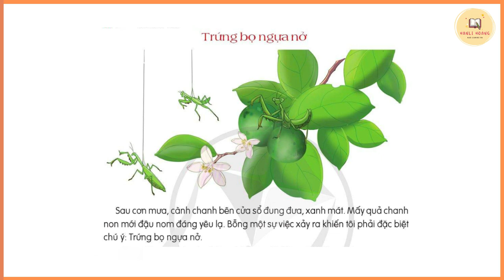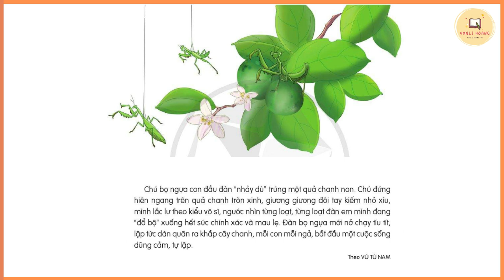Kể chuyện "TRỨNG BỌ NGỰA NỞ" trang 65 || Tiếng Việt Lớp 4 Tập 2 Sách Cánh Diều Năm 2023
Kể chuyện "TRỨNG BỌ NGỰA NỞ" trang 65 || Tiếng Việt Lớp 4 Tập 2 Sách Cánh Diều Năm 2023 cùng Hanli để khả năng đọc sách tiến bộ mỗi ngày nhé các bạn.